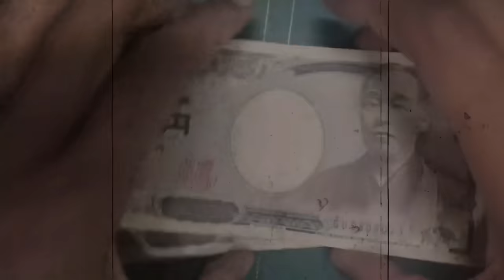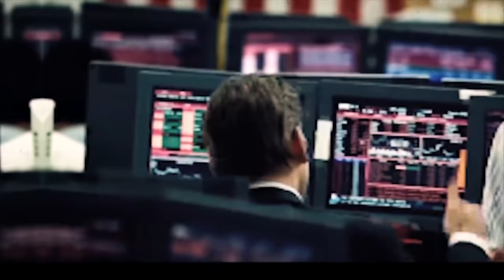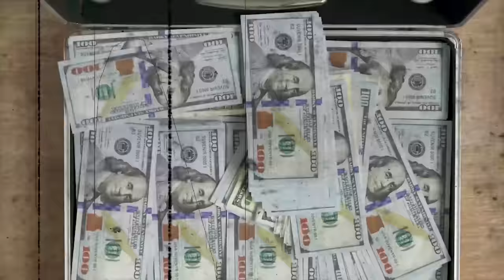Japan के सबसे खतरनाक लोग जिनसे सभी दूर रहते हैं Most Violent Japanese Gang - Yakuza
Hello friends, welcome to another video on GetsetflyFACT. Today we will talk about the mysterious Yakuza gang of Japan and how they have been criminals as well people who helped the poor. Let’s dig into their history and learn about some amazing facts.

Watch some of our interesting videos –

यह 20 काम Japan को दुनिया से बेहतर बानाता हैं Unique Thing Learn from Japan science and technology

Japan में लोगों का 100 सालो से ज़ादा जीने का राज Factual Science behind Japaneses People Long Life

Watch some more interesting videos from GetsetflySCIENCE as well –

1000 साल बाद इंसान का भविष्य कैसा होगा? Science and Future World of Humans in 1000 Years